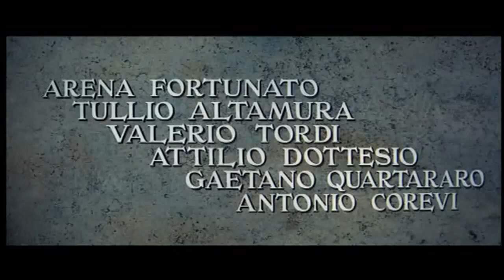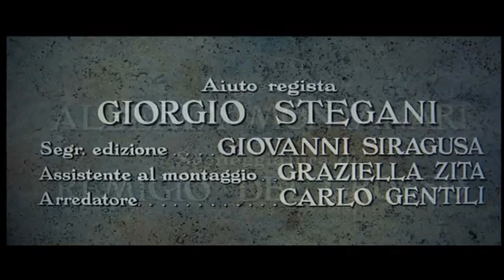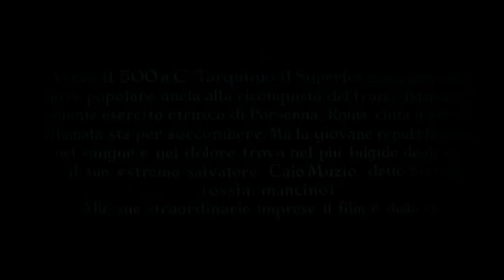Il colosso di Roma 1964 con Gordon Scott Gabriella Pallotta Film Completo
Древний Рим